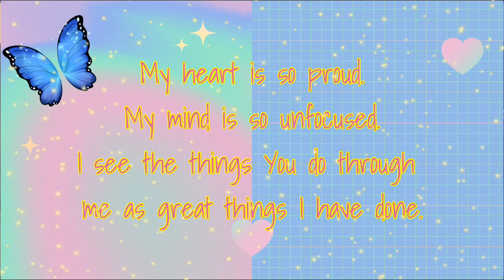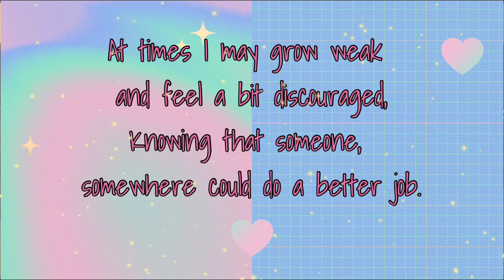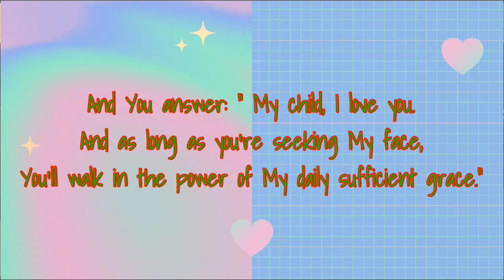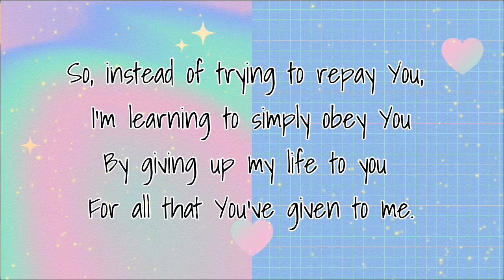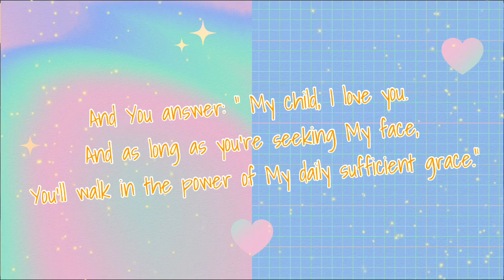Grace||LauraStory||Lyrics||InstrumentalMusic2020||Joanadil17channel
Grace-By Laura

My heart is so proud. My mind is so unfocused.
I see the things You do through me as great things I have done.
And now You gently break me, then lovingly You take me
And hold me as my father and mold me as my maker.

I ask you: "How many times will you pick me up,
When I keep on letting you down?
And each time I will fall short of Your glory,
How far will forgiveness abound?"

And You answer: " My child, I love you.
And as long as you're seeking My face,
You'll walk in the power of My daily sufficient grace."

At times I may grow weak and feel a bit discouraged,
Knowing that someone, somewhere could do a better job.
For who am I to serve You? I know I don't deserve You.
And that's the part that burns in my heart and keeps me hanging on.

You are so patient with me, Lord.

As I walk with You, I'm learning what Your grace really means.
The price that I could never pay was paid at Calvary.
So, instead of trying to repay You, I'm learning to simply obey You
By giving up my life to you For all that You've given to me.